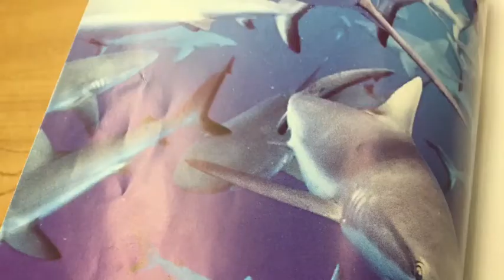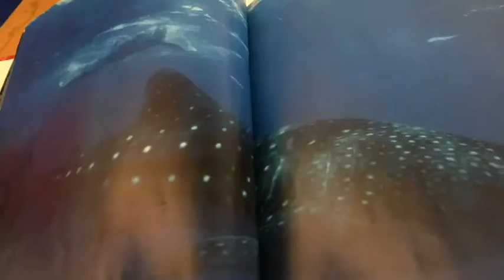Incredible Sharks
This is a video book trailer for the book Incredible Sharks by Seymour Simon.